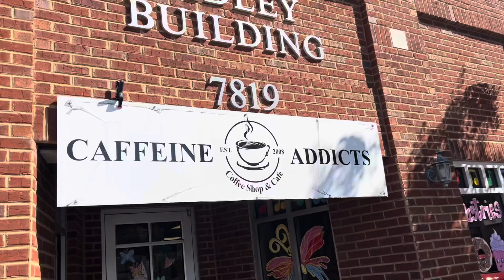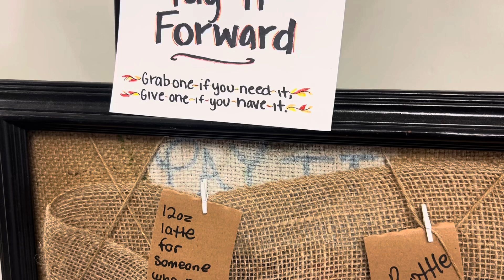Caffeine Addicts in Ringgold, Ga. Good food and fellowship and they give back to their community.